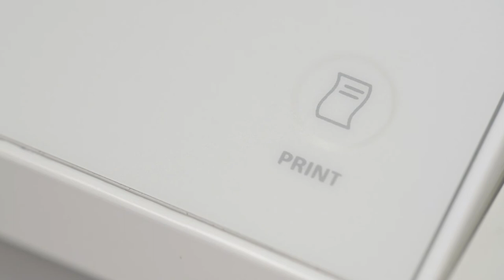Sartorius Cubis MPS features [EN]